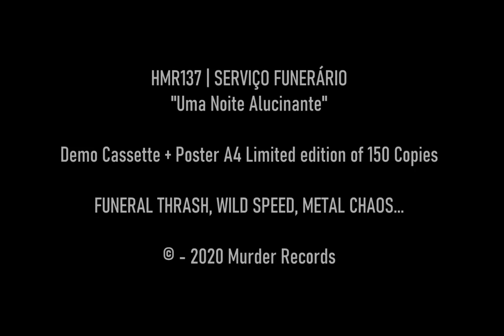HMR137 | SERVIÇO FUNERÁRIO"Uma Noite Alucinante" (Full Demo)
After and during this pandemic period on the accursed planet, Murder Record proudly presents another night full of perverted nightmares with the sickly funeral marches recorded by SERVIÇO FUNERÁRIO so that you can confine yourself in your coffin to reach "Uma Noite Alocinante"...

Serviço Funerário aims to spread the plague by worshiping the supreme damn with its evil symphonies voraciously extracted from their wild Thrash / Speed ​​Metal full of insanity and duly watered with high doses of alcohol and drugs for an absolute rot in the graveyards of these ragged sewage rats...

FUNERAL THRASH, WILD SPEED, METAL CHAOS...

HMR137 | SERVIÇO FUNERÁRIO
"Uma Noite Alucinante"

01 - Intro
02 - Uma Noite Alucinante
03 - Ritual Funerário
04 - Soldados Do Inferno
05 - Apocalipse Final
06 - Serviço Funerário

Recorded in October 2019 at Nightwalker studio, with bass, voice and guitar recorded by Caio Coveiro and drums by Martin Pent.
The cover was designed by Caio Coveiro from Coveiro NecroArte Tattoo and the poster was designed by Hugo Ferreira from Hgotattoo.

Serviço Funerário lineup:
Caio Coveiro - Guitarra e Voz
Elisa Cachorrão - Baixo
Igor Kavernoso - Bateria
Agnaldo GoatHead - Senhor do abismo e nosso mestre

ORDER = 6.66 € + Shipping Costs

LISTEN TO MURDER RECORDS OR HELLDPROD RECORDS BANDCAMP OR SOUNDCLOUD

NOISE ON... WORLD OFF...

© - 2020 Murder Records